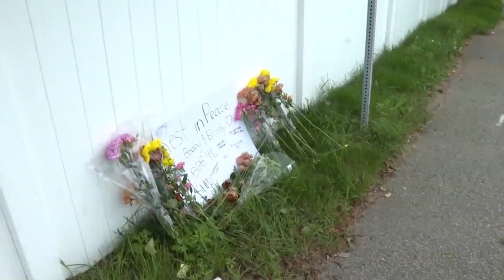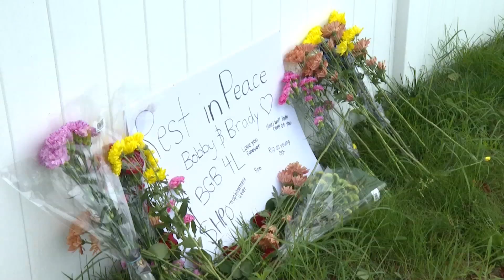Crash kills 2 people on dirt bike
Eyewitnesses recall the horrific scene of a dirt bike crash that killed a teen and friend in Wareham, Massachusetts.